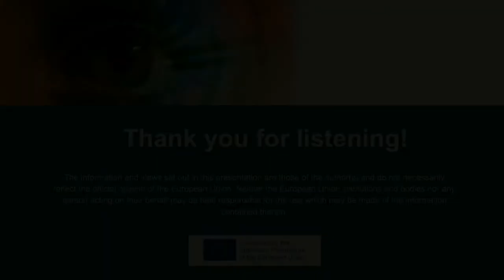ViSuAL 2nd cycle experiment № 6 - SFIVET (Rolando) and iVideo.education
ViSuAL project´s Experimentation team conducted experiments to test video tools and Video-Supported Collaborative Learning.

Rolando participated in an experiment in SFIVET (Swiss Federal Institute for Vocational Education and Training) with iVideo.education technology. In this video he talks about his experience.